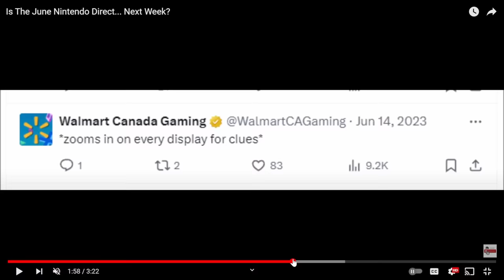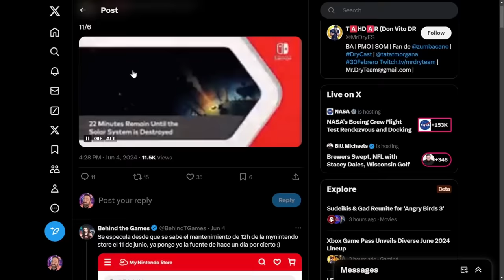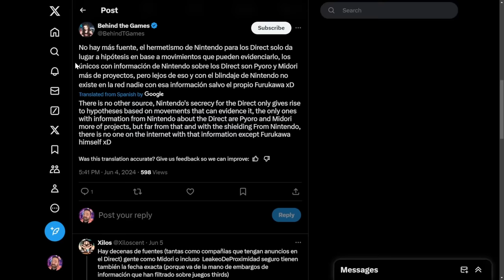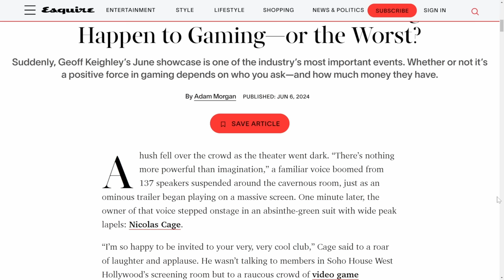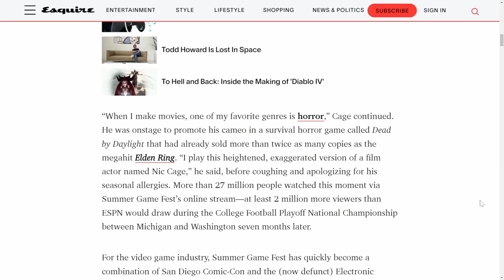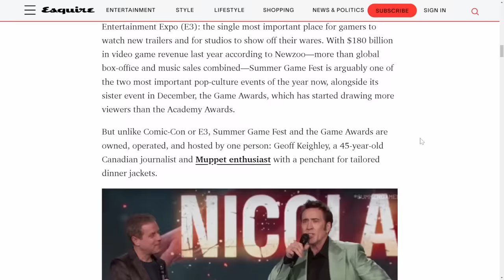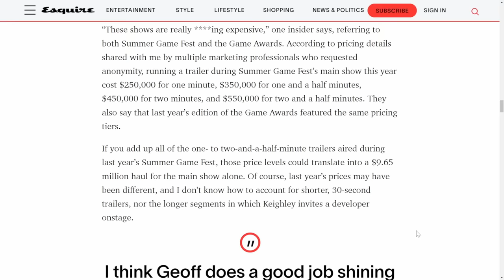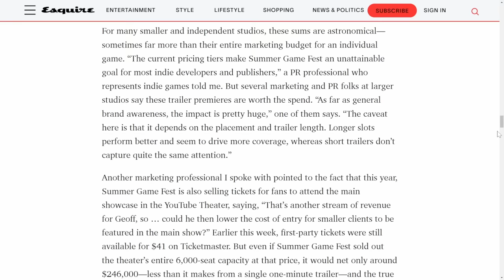Nintendo Direct Date Leaks + Rumors! (Date not correct)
Stay up to date with the latest Nintendo Direct date leaks and rumors in this video. Don't miss out on the latest news and updates from Nintendo!